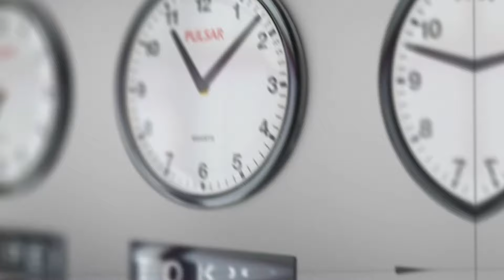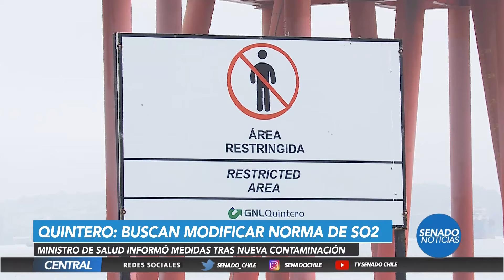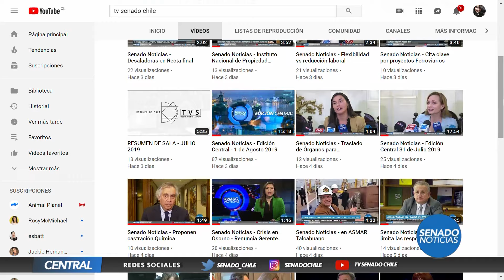Senado Noticias - Edición Central - 5 de Agosto 2019